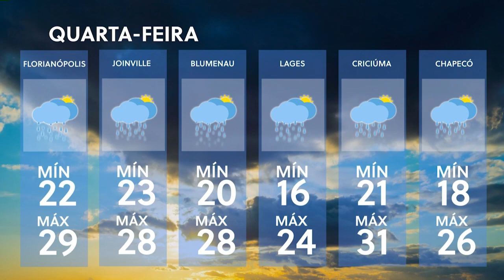Confira a edição completa do SCC News | 14/03/2023